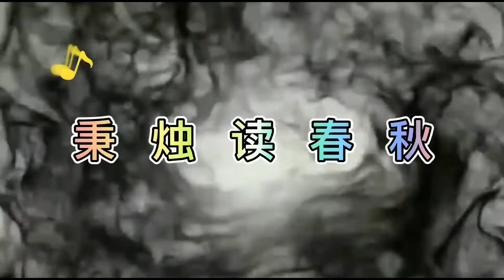天安门升国旗为何升到28 3米，有特殊意义，值得铭记！